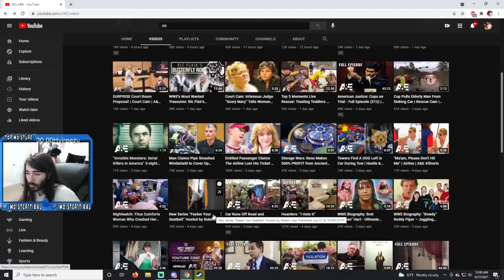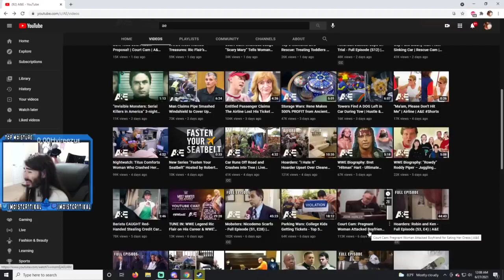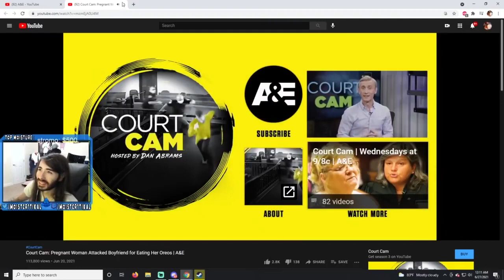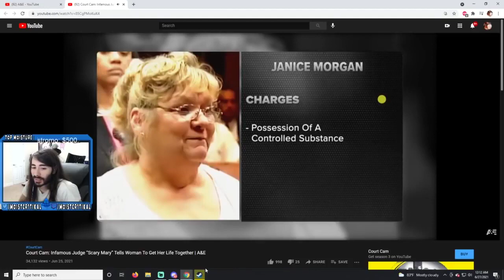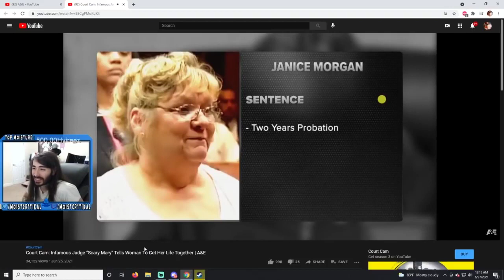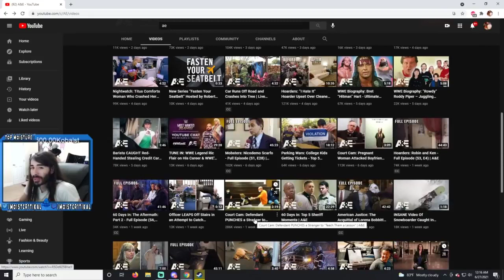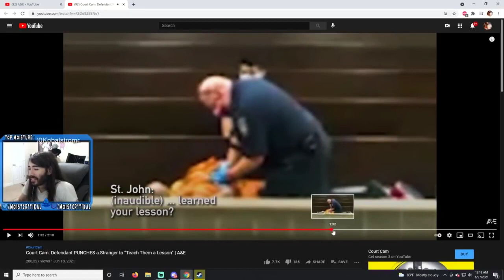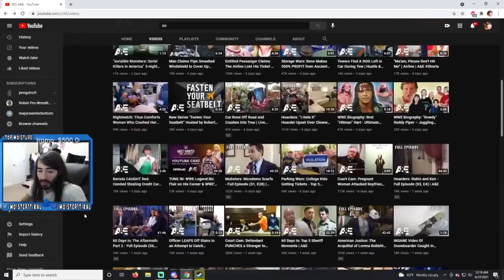MoistCr1tikal Reacts To Court Cam June 26th, 2021